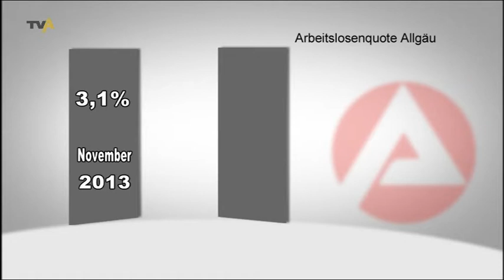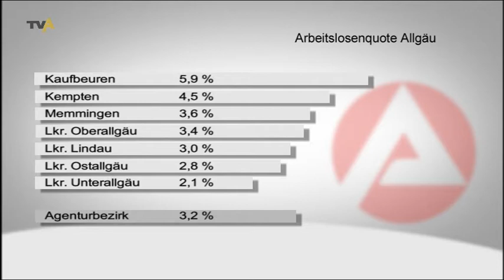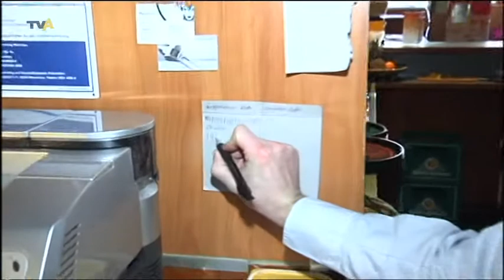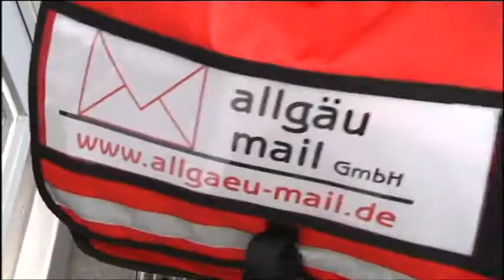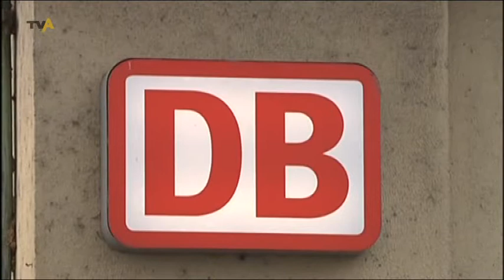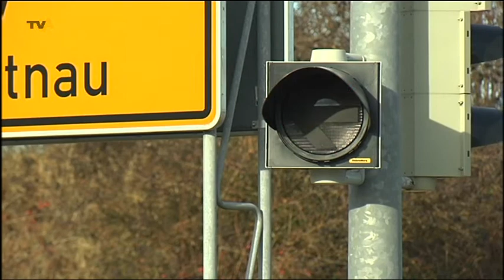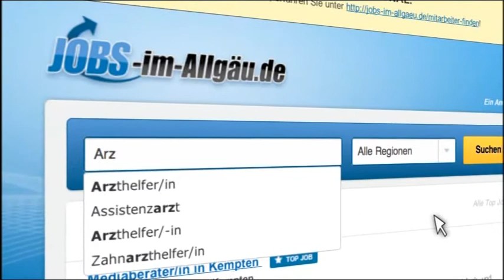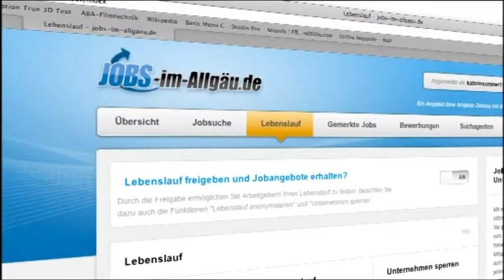TV Allgäu Nachrichten - Dienstag, 7. Januar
Die tägliche Sendung auf TV Allgäu Nachrichten vom Dienstag,  7. Januar